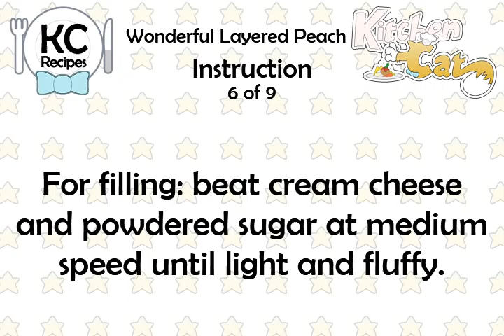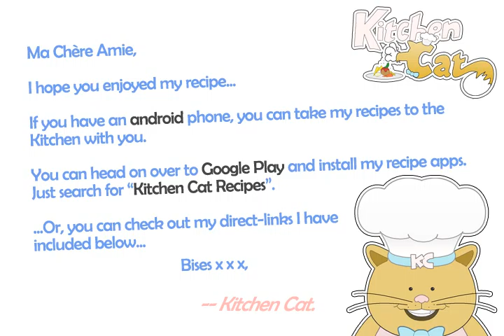Wonderful Layered Peach - Kitchen Cat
★ Kitchen Cat ★ Wonderful Layered Peach Recipe.
For this recipe you will need:
✰ ✰ ✰ ✰ ✰ INGREDIENTS ✰ ✰ ✰ ✰ ✰
1/4 c : Brown Sugar; Packed
1/2 ts : Almond Flavoring
1/2 c : Butter; Melted
8 oz : Whipped Topping
2 c : Peaches; &amp; Sugar
1 3/4 c : Powdered Sugar
1/2 c : Pecans; Chopped
8 oz : Cream Cheese; Softened
1 1/2 c : Plain Flour